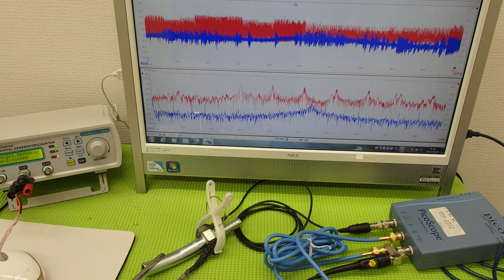超音波‹発振・制御›システム ultrasonic-labo